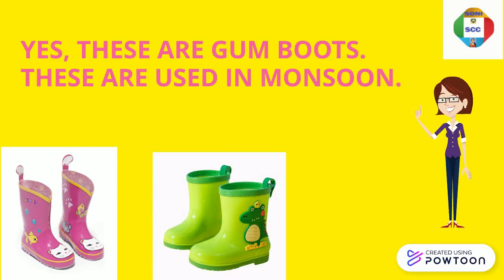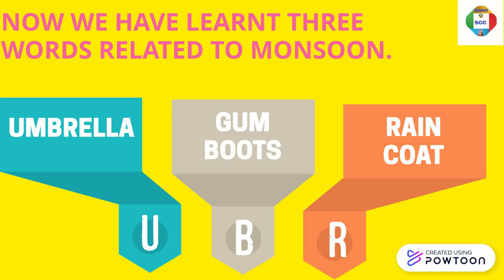MONSOON RHYME/Rainy season rhyme/Barish kavita/monsoon is here/monsoon is here the rain falls cool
Animated English Nursery Rhymes For Kids

About this video :- I have created this video in a interesting way so that students will learn the rhyme in a easy way. I have intentionally inserted some images related to rainy season or Monsoon. Student will easily learn the rhyme Monsoon and some related words. Below the Monsoon Rhyme :-

Monsoon is here, the rain falls cool
Day's are grey, its back to school.
Umbrellas are now the rule
Because it is the monsoon

This video is created in a interesting method which will be definitely liked by viewers. It will help a learner to memories the MONSOON RHYME very easily. Thank you for your support.